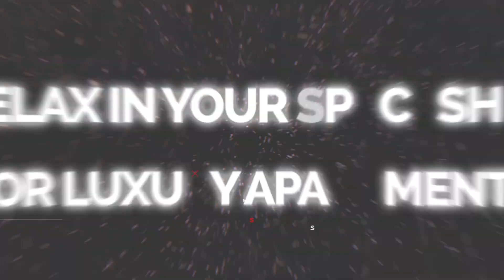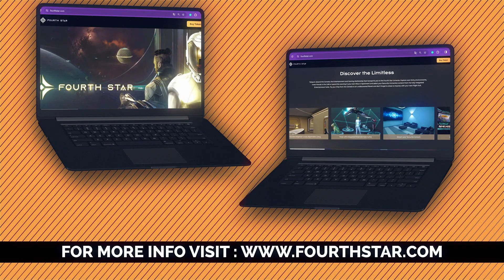Fourth Star - Explore over thirty environments, Meet friends in the Café or your own Ship - Join Now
Fourth Star - Discover and create your own Virtual Reality within the Fourth Star Entertainment and Gaming Metaverse, the new VR Platform for integrated immersive content and gaming.